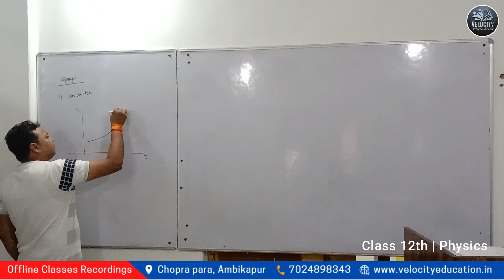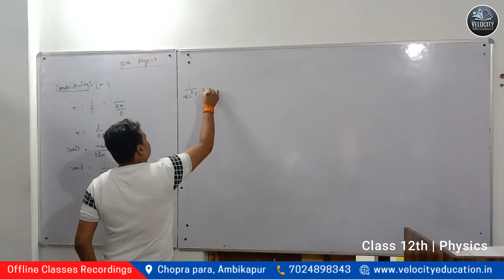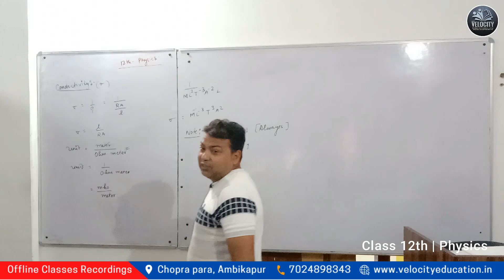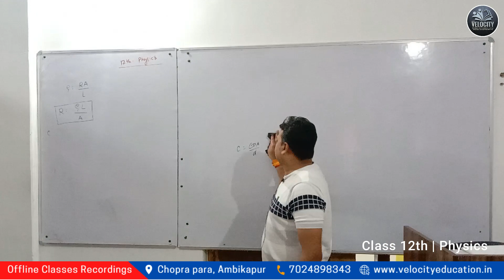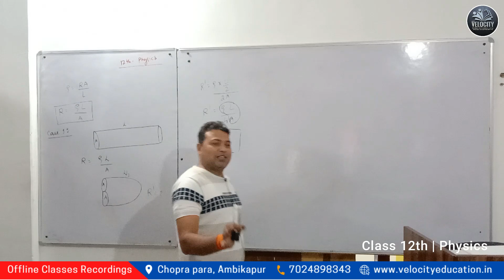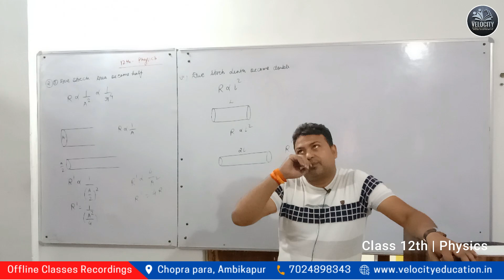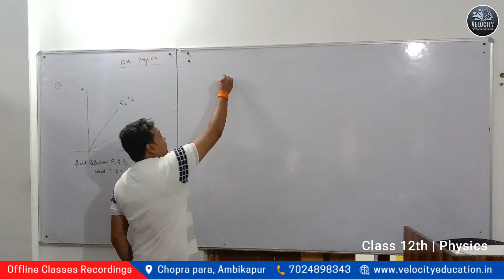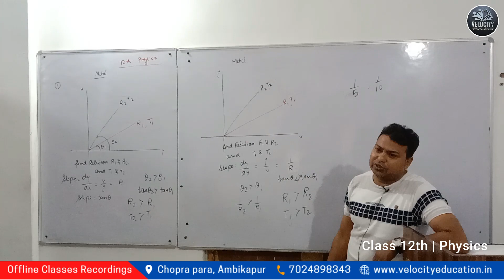12th Offline Classroom | Current Electricity Lec.-3 | Physics | Velocity Education | 27-06-2023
12th Offline Classroom | Current Electricity Lec.-3  | Physics | Velocity Education | 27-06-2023